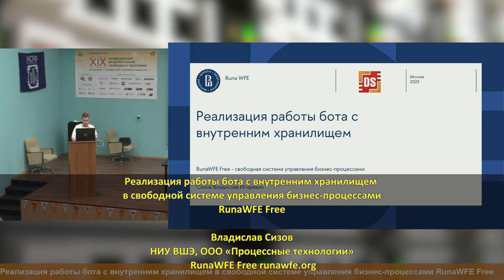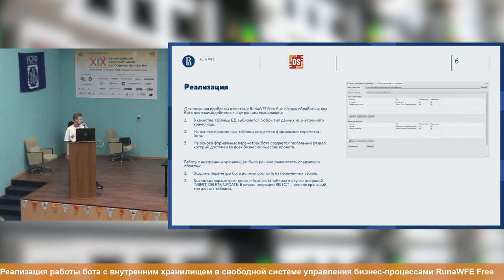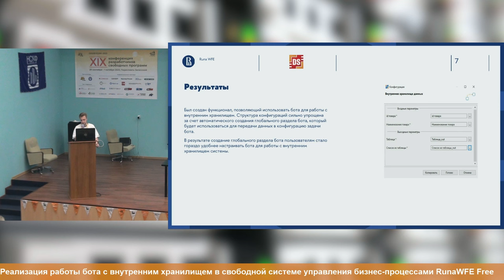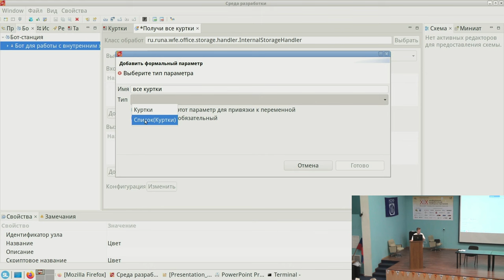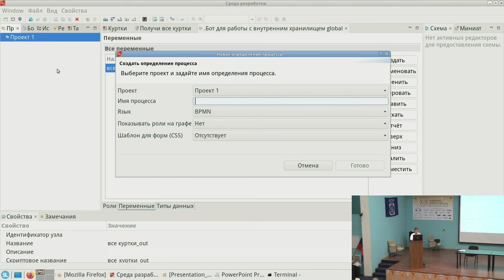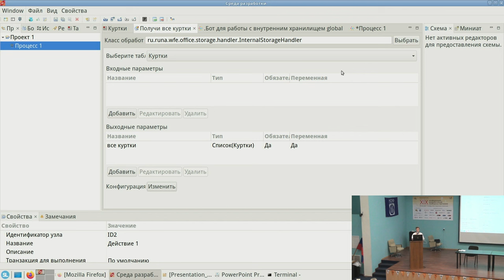Реализация работы бота с внутренним хранилищем в свободной системе управления бизнес-процессами Run…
Реализация работы бота с внутренним хранилищем в свободной системе управления бизнес-процессами RunaWFE Free (Владислав Сизов, OSSDEVCONF-2023)
* Владислав Сизов

В системе RunaWFE Free работать с внутренним хранилищем данных можно как путём использования элементов нотации BPMN
«задача-сценарий», так и при помощи ботов (автоматических исполнителей заданий).

Для задач-сценариев в системе RunaWFE Free существует удобный способ работы с таблицами внутреннего хранилища и переменными бизнес-процессов.
В данной работе аналогичный способ работы с данными внутреннего хранилища был реализован для ботов.

В отличие от задачи-сценария, которая является частью определённого бизнес-процесса, бот не может обращаться к переменным бизнес-процесса напрямую.
Поэтому для бота работы с внутренним хранилищем были добавлены глобальные разделы, содержащие переменные и типы данных.